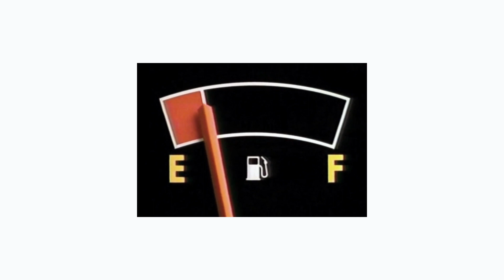History of ANDvertising (part 1)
This public service announcement from the Ad Council is as timely today as it was in 1990. To learn more google ‘ADVERTISING; Crisis Spurs Campaign To Save Oil’